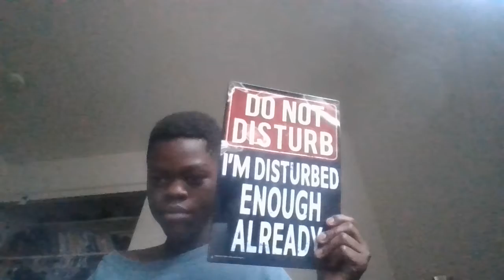Let's thank 5 below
Hello everyone today we are going to thank 5 below. I will be showing you what I got from 5 below and I will show you what I got for Christmas.